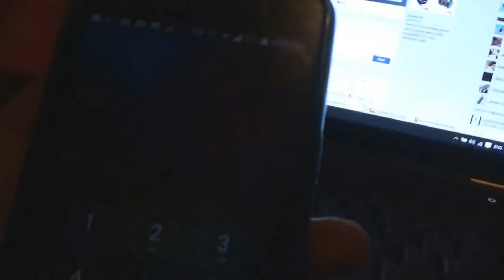tensionado by soapdish cover music video by Cydel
Just starting my finished cover of opm song. Reviving this song astonished my will and passion in music industry to continue the lost music band in my nation.Maybe i can cover foreign music however, I renew again my cover audio last week with video and decrease the tempo. I hope you all appreciate my work and talent. Stand by, for an upcoming covers. As a music lover. I'm looking forward of your kind and support. Godbless!

LYRICS:
Tensionado nagulat din noon
Nung malaman na hindi lang pala ako
Yung nanghinayang nung nag away tayo nun
At natuluyan sa iyakan at tampo

Sandali lang wag ka munang magsalita
Di ko hahayaan lahat ito ay mawala
Ang iniisip ko kung pwede pa ba tayo

At miserable paulit-ulit lang
Ang nangyayari paikot-ikot tayong
Parang bote at nasanay ka na ba dun
At nalimutan ang aking mga tanong

At hindi malinaw pwede bang wag kang sumigaw
Di ko hahayaan lahat ito ay maligaw
Nagtatanong sayo kung pwede pa ba tayo

Di ko hahayaan pati ikaw ay mawala
Nagtatanong sayo kung pwede pa ba ta